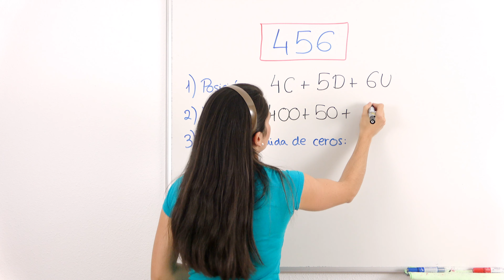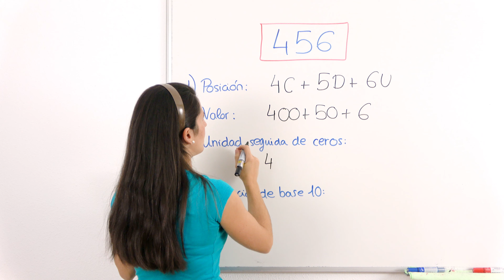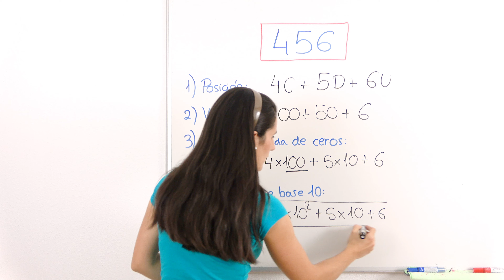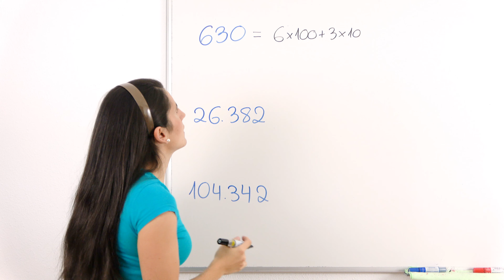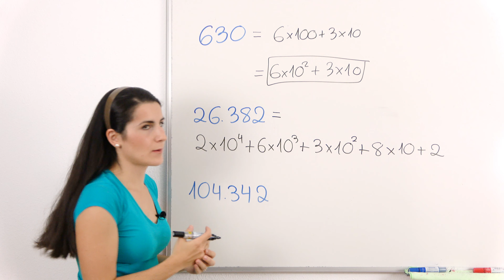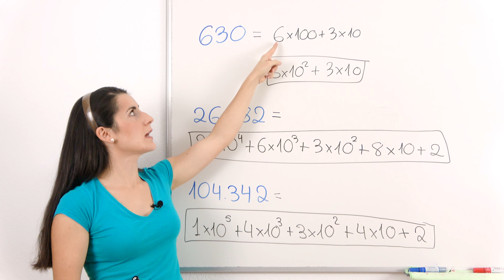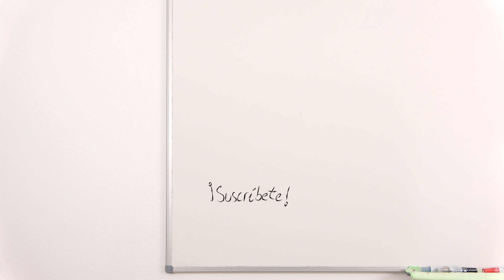DESCOMPONER Números en POTENCIAS de Base 10 💢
En este vídeo explico cómo Descomponer Números en Suma de Potencias de base 10 de manera fácil.

⏰ TIEMPOS:
00:00 Introducción
00:15 Otras formas de descomponer números
01:33 Descomponer en potencias de base 10
02:40 Ejercicios para practicar